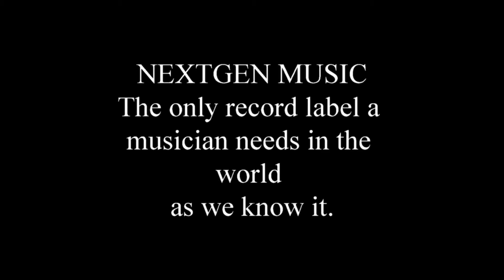motorcycle day8movie movie